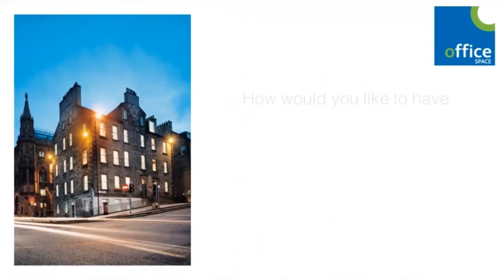Choose The Serviced Offices Offered By Office Space UK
If you are considering of expanding your small business into a lucrative and bigger one, you may opt to get the services offered by Office Space UK.